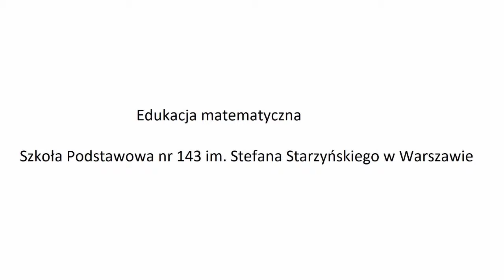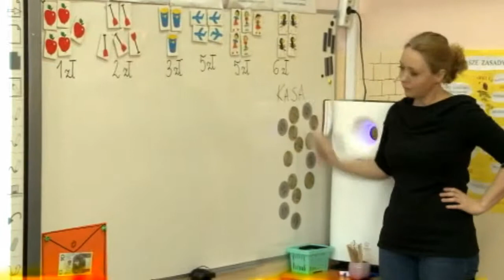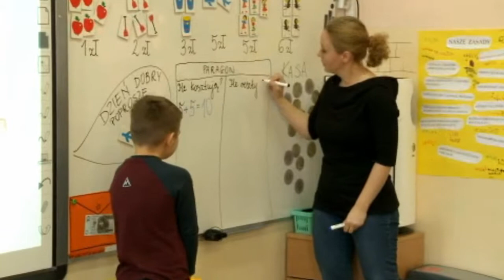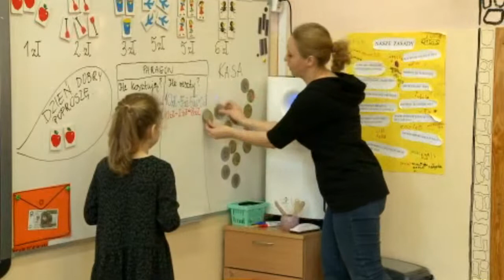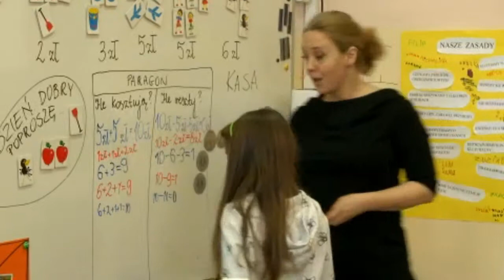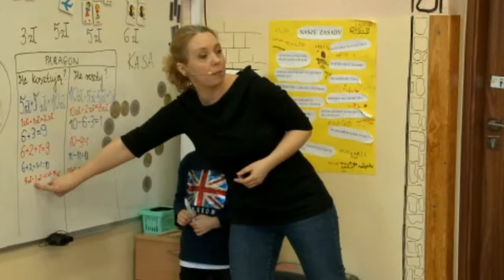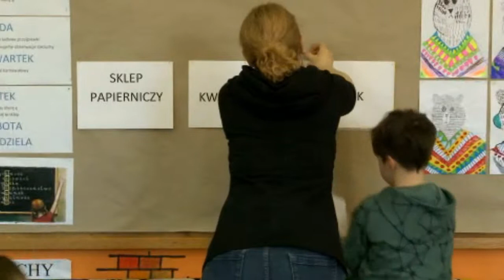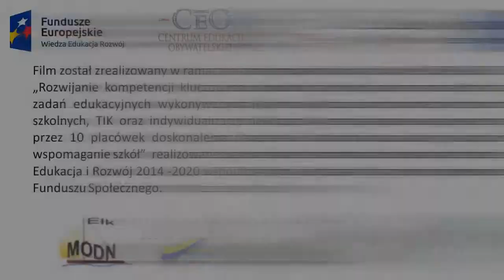AS1 Edukacja wczesnoszkolna (edukacja matematyczna)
Zajęcia edukacji matematycznej prowadzone w Szkole podstawowej nr 143 im. Stefana Starzyńskiego w Warszawie. Temat lekcji: "Działania matematyczne w sklepie". Zachęcamy do przeanalizowania przebiegu lekcji i wypunktowania metod jakie były w trakcie wykorzystywane.

1. Przywitanie się
2. Omówienie planu tygodniowego - piątku "zabawa w sklep"
3. Pytania do grupy:
- kto kiedyś był w sklepie?
-  co można tam kupić?
- po co kupujemy produkty ?
- co jest potrzebne, żeby iść na zakupy i co trzeba umieć zrobić?
4. Zapoznanie dzieci z celem lekcji ("dokonam obliczeń pieniężnych") oraz kryteriami sukcesu.
5. Zabawa w sklep (wspólne rozwiązywanie zadań)
6. Zapisywanie działania i odpowiedzi na karteczce (można podejrzeć odpowiedź na tablicy i zobaczyć co trzeba poprawić)
7. Sprawdzenie czy zrealizowano wszystkie kryteria sukcesu.

Film finansowany z projektu "Rozwijanie kompetencji kluczowych uczniów poprzez pracę nad kształtem zadań edukacyjnych wykonywanych na lekcjach wybranych przedmiotów szkolnych, TIK oraz indywidualizację nauczania realizowane we współpracy przez 10 placówek doskonalenia nauczycieli prowadzących kompleksowe wspomaganie szkół POWR.02.10.00-00-5006/17-00"